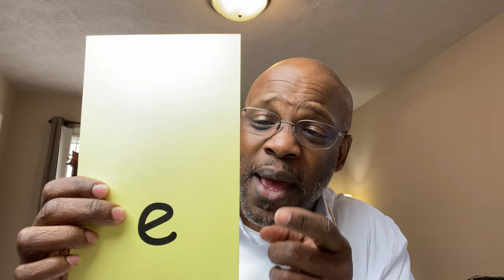Short "E" Sounds | Student Sing-Along | IMSE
Show this video to your students to help them master the short "e" sound!